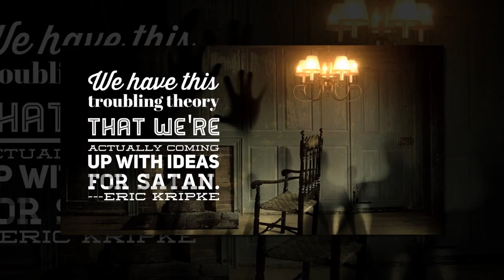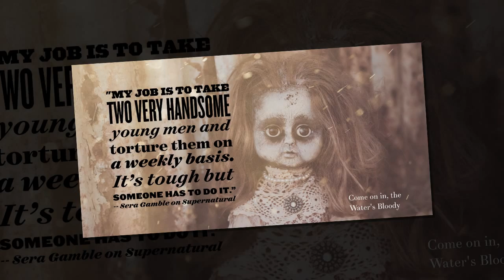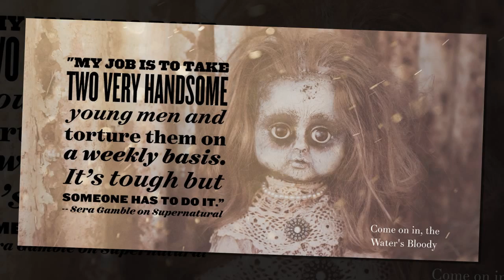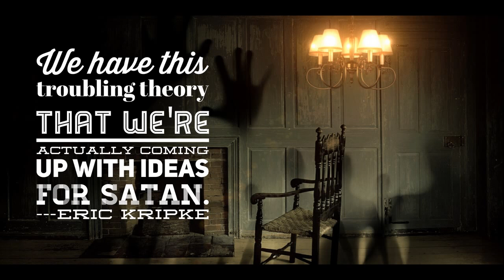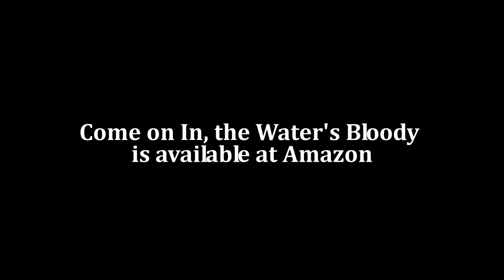Eric Kripke Talks About Supernatural Going into the 4th Season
In this 2008 Comic-Con interview, Eric Kripke talks about the Dean in Hell cliffhanger and his plans for the future of the show.

It's another Blast from the Past interview!

For more, pick up my book "Come on In, the Water's Bloody: Interviews with the Cast and Crew of the TV Series Supernatural"